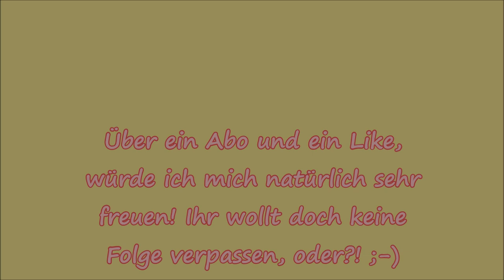Erste Hilfe für Igel Folge 59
Ihr wollt einem Igel helfen und wisst nicht wie? Wisst nicht was das Tier an Futter braucht? Mir ging es genauso, aber nun weiß ich, was zu tun ist! Alle Infos und Tipps, erhaltet ihr in diesem Video!
Euer Lars_()_

▬▬▬▬▬ Social Media ▬▬▬▬▬